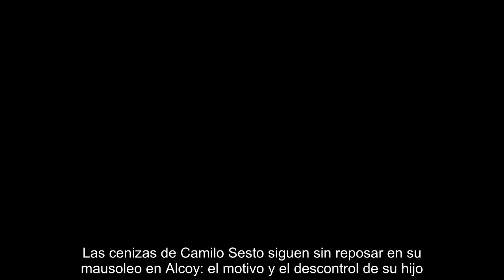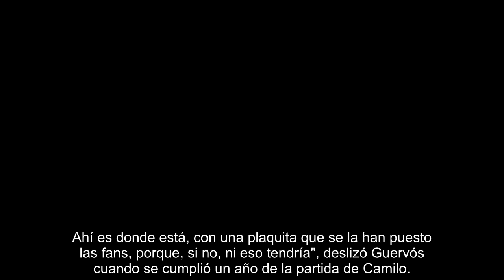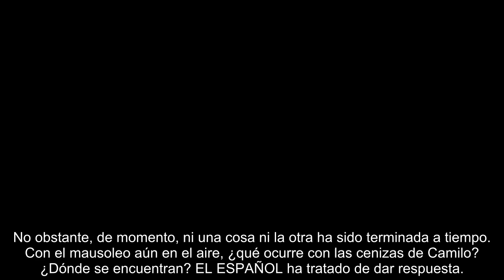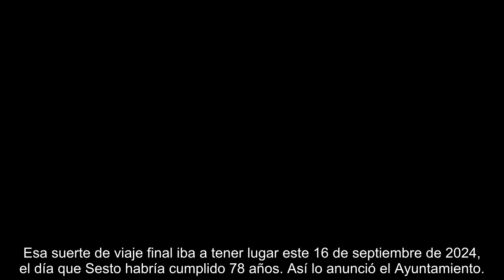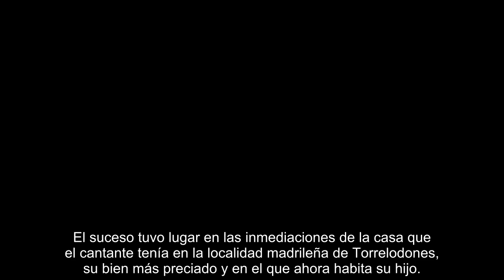Las cenizas de Camilo Sesto siguen sin reposar en su mausoleo en Alcoy el motivo y el descontrol de